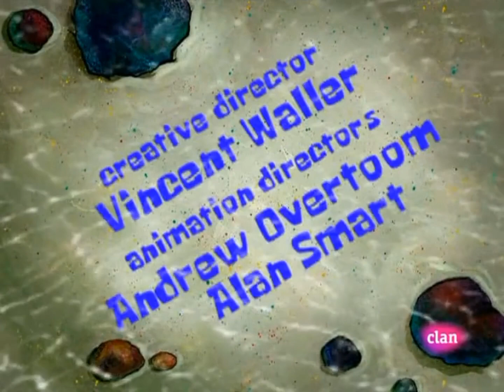SpongeBob Title Card - The Clash of Triton (European Spanish)